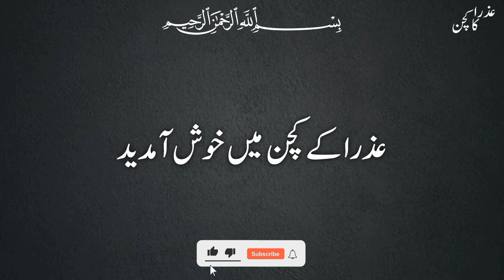ڈابا سٹائل مزیدار جلیبی بنانے کا آسان طریقہ | Jalebi Recipe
آج میں آپ کے لیے لے کے ائی ہوں بہت ہی مزیدار جلیبی کی ریسپی۔ امید ہے اپ کو یہ ریسپی پسند آئے گی ۔ ہماری ویڈیو پسند ائے تو لائک 👍 کریں اور چینل کو سبسکرائب کرنا مت بھولیں ۔